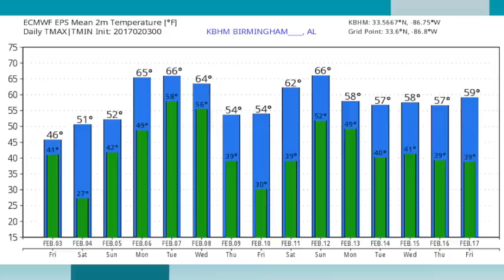February 3, 2017 Weather Xtreme Video - Afternoon Edition